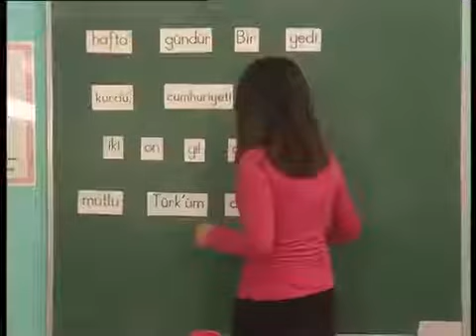Çilek’ın Kaan’a aşk mektubu 💌 - Sihirli Annem